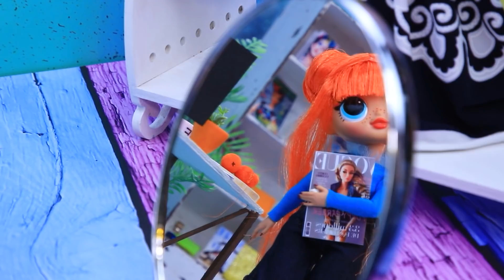10 समर बार्बी और LOL सरप्राइस DIYs !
गर्मियों के स्टायल डॉल्स को हर तरीके से पसंद आते हैं। पहले, हमारी वीडियो में डॉल के नए चमकीले और जूसी आइडियास देखें ।

सामान और उपकरण :
-एक्रेलिक पेंट
-कैंची
-पेंट ब्रशस
-वाटरमैलन
-पॉम-पॉम रिबन
-प्लास्टिक फ्रूट्स
-डाएड वाटर
-क्रिसैंथेमम्स
-क्यूटिकल ऑइल
-एल्मर्स ग्लू
-पैपरिका
-फोम पेपर
-तारे
-ऑरेन्ज
-मिंट
-टूथ पिक्स
-नट्स
-इरेज़र
-नारियल और कसा हुआ नारियल
-ड्राइड वैट पाइप
-थिक थ्रैड
-वाइट फेब्रिक
-चुकंदर
-सूखे फल
-स्टायरोफोम
-मीठी स्ट्रॉ
-वाटर
-पाइनएप्पल
-स्ट्रॉबैरी
-बॉउल ऑफ मिल्क
-ओरिगामी पेपर